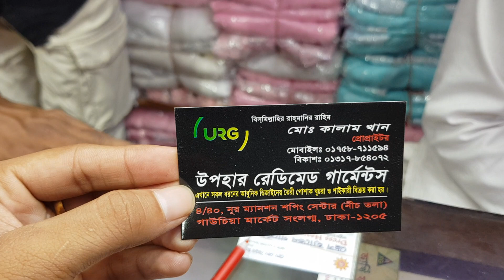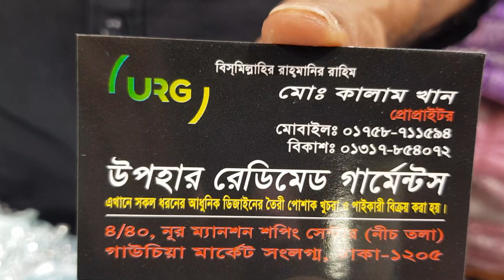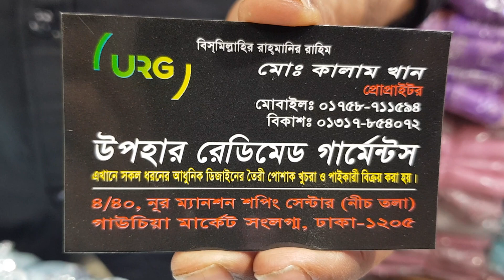baby dress collection beautiful new designer baby dress collection